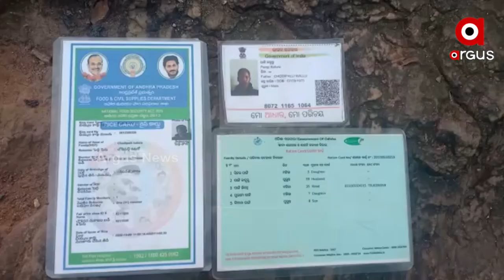ଓଡିଶା ମାଟିରେ ଆନ୍ଧ୍ରର ଚେକପୋଷ୍ଟ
ଓଡିଶା ମାଟିରେ ଚେକପୋଷ୍ଟ କଲା । ଗାଡ଼ି ଅଟକାଇ ଯାଞ୍ଚ କଲା । ପୁଣି ଓଡିଶା କରୁଥିବା ରାସ୍ତାକାମକୁ ବନ୍ଦ ବି କଲା । ତଥାପି ଆମ କୋରାପୁଟ ପ୍ରଶାସନ ଚୁପ...ସରକାର ଚୁପ i